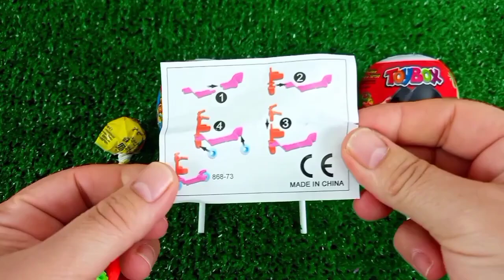Rainbow Satisfying Video | DIY How To Make Lollipop Candy Paw Patrol Fruits Cutting ASMR